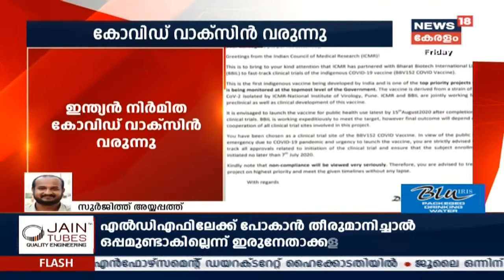Malayalam News @ 12PM | ലഡാക്ക് സന്ദർശിച്ച് പ്രധാനമന്ത്രി | 3rd July 2020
രാജ്‌നാഥ് സിംഗിന്റെ ലഡാക്ക് സന്ദർശനം ഇന്നലെ മാറ്റി വച്ചിരുന്നു. ഇതിനിടയിൽ ആണ് അപ്രതീക്ഷിതമായി സൈനീക മേധാവി ബിപിൻ റാവത്തിനൊപ്പം പ്രധാനമന്ത്രി ലഡാക്കിലേക്കു സന്ദർശനം നടത്തുന്നത്. അതിർത്തിയിലുള്ള സംഘർഷത്തിന്റെ സാഹചര്യങ്ങൾ വിലയിരുത്താൻ ആണ് പ്രധാനമന്ത്രിയുടെ സന്ദർശനം എന്നാണ് റിപ്പോർട്ടുകൾ